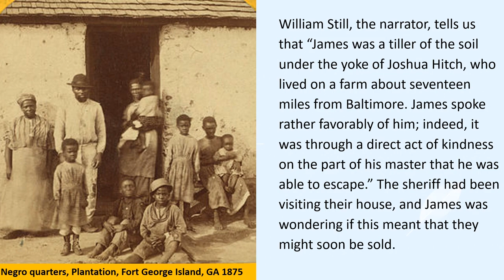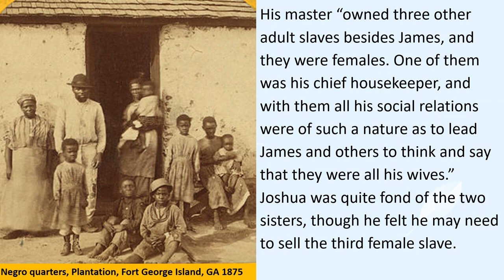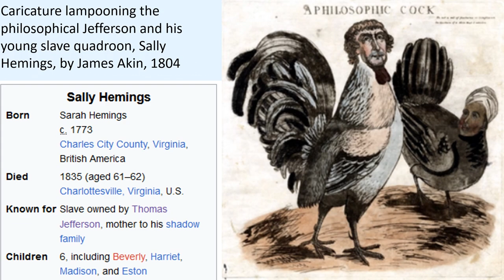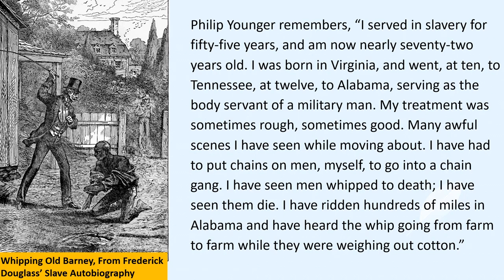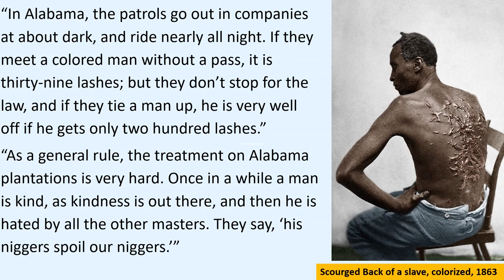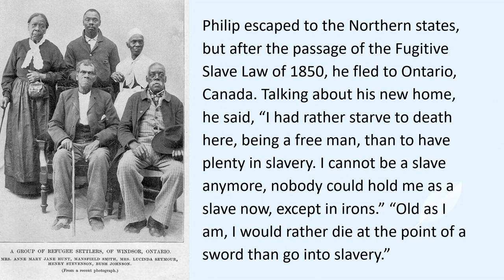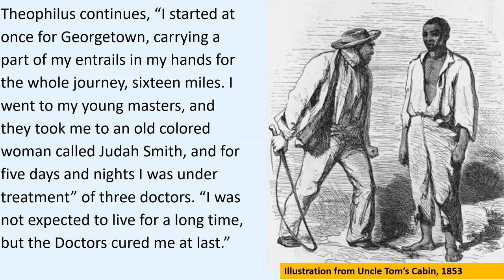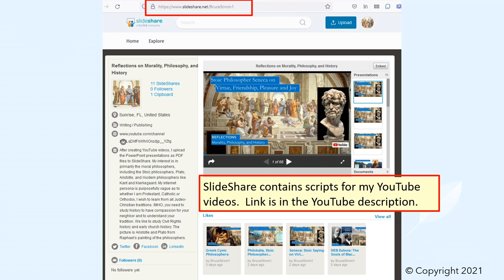Brutalities Suffered By Slaves in the Antebellum South Compared to Ancient Greece and Israel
In all systems of slavery, ancient and modern, slaves were seen as property, which meant that masters had great discretion in how they treated their slaves. Masters could sexually abuse their slaves; this was a problem both in the ancient world and the Antebellum South. Two early black leaders, Frederick Douglass and Booker T Washington, both had white fathers, but they did not know who they were.

In most systems of slavery, in both the ancient world and the Antebellum South, masters could beat, maim, and even murder their slaves, since slaves were property. However, abuse of slaves eased somewhat under the influence of the Stoic Philosophers and early Church Fathers. But it was common, in the Antebellum South, for masters to abuse their slaves, though they rarely killed them, since they were valuable property. But no mercy was shown to slaves who were brutally whipped by their masters, which Frederick Douglass often witnessed. No mercy was shown to suffering slaves in the Antebellum South.

We also review:
• Thomas Jefferson and his slave mistress Sally Hemings.
• Fugitive Slave Act of 1850 and the abolitionist Vigilance Committee.
• William Still the abolitionist.